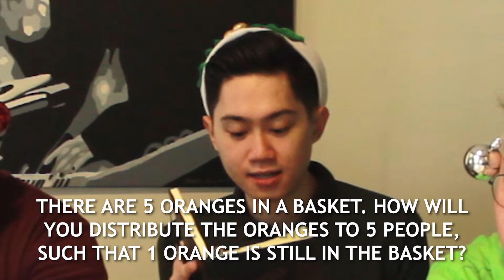CHRISTMAS IDIOT TEST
In this video, I put my friends to the test once again and ask them questions that are sort of common sense. See how well they fare and let me know what videos you would like to see us do next so better click that like, subscribe and notification button to get updated when we upload next.